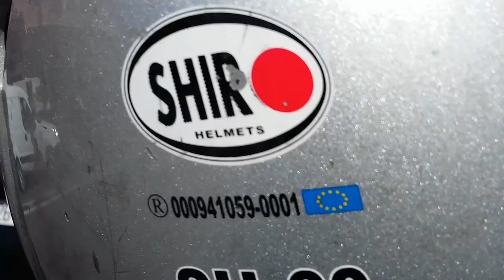Marokko deel 2 Freerunnen (vlog 77)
In deze video:
► - Freerunnen in Marrakech, Marokko.